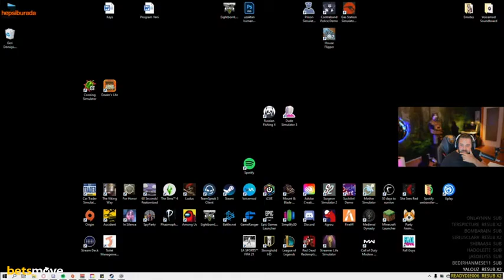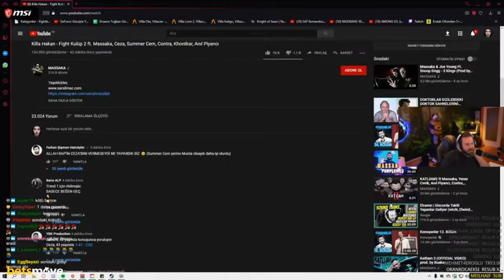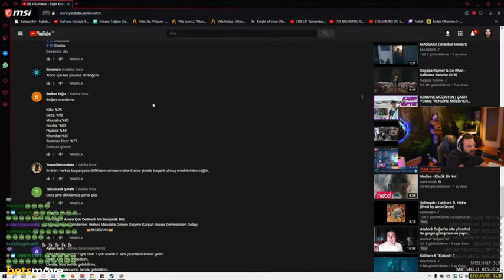Elraenn fight kulup 2 dinliyor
elraenn
fight kulup 2
elraenn izliyor
elraenn dinliyor